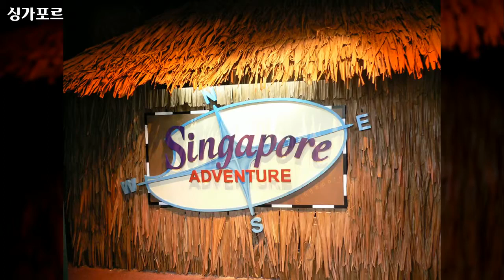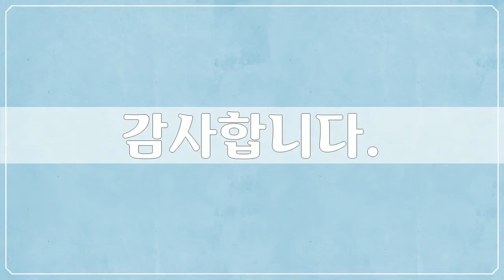싱가포르 5, Asia, Singapore - 75개 싱가포르 사진들 by 서자유, 공유마당, CC BY